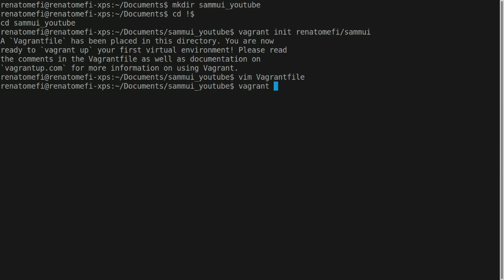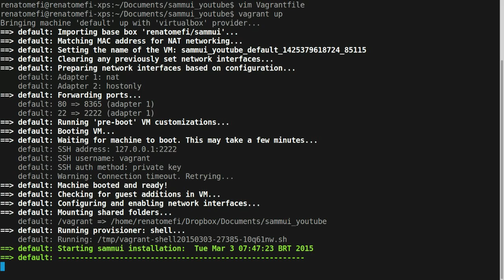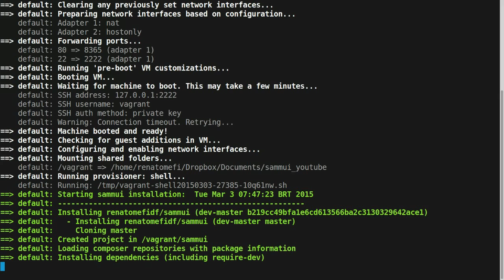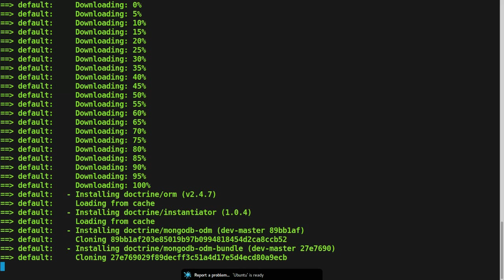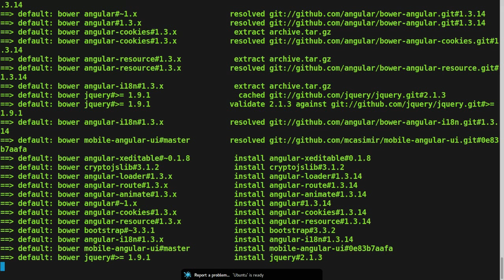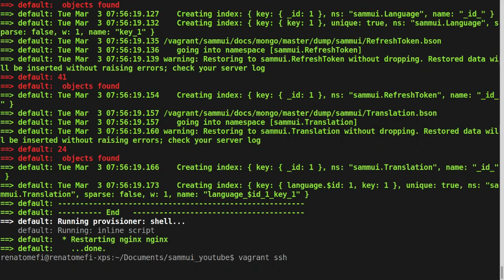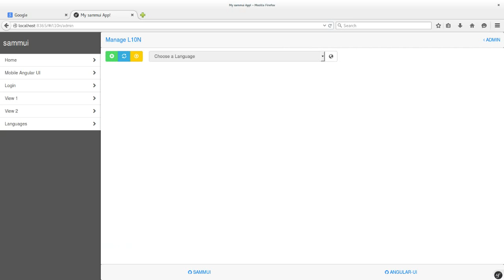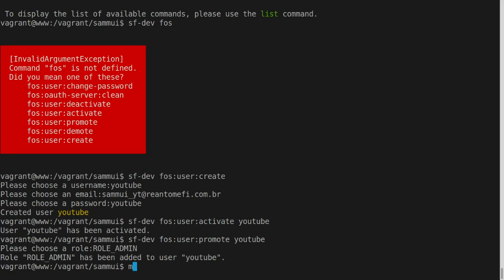Instalando / Installing sammui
Instalando o projeto sammui no seu computador via vagrant;
Installing sammui project on your computer with vagrant;